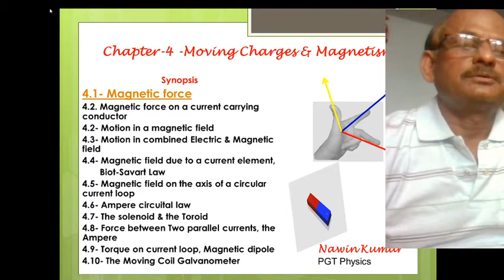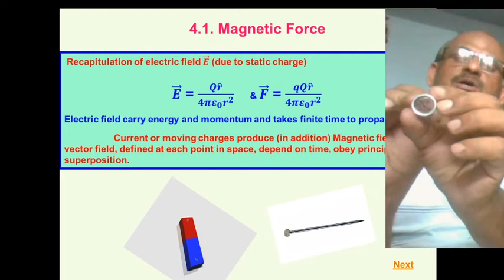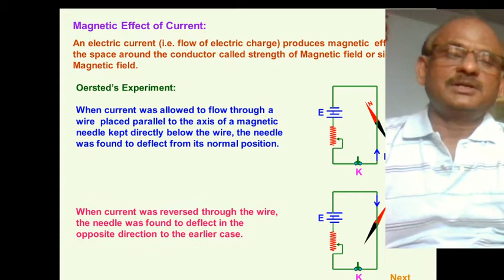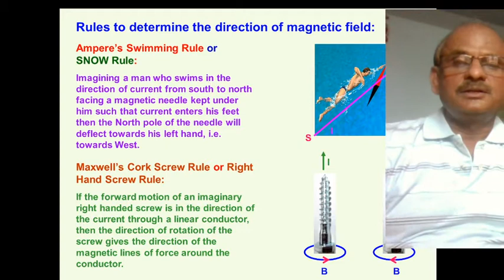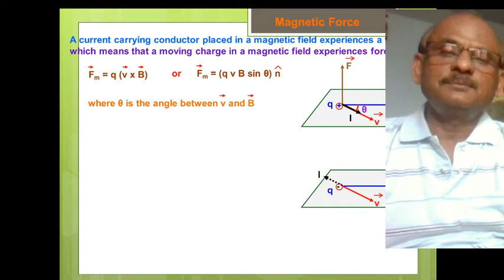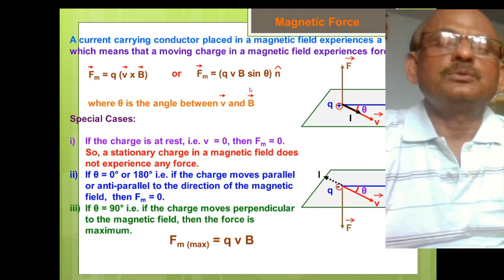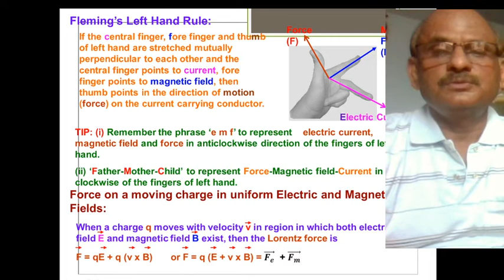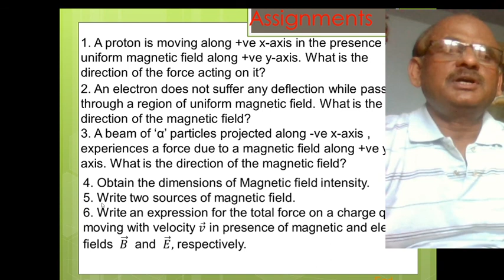Magnetic force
class XII
MOVING CHARGES & MAGNETISM
Lorentz force